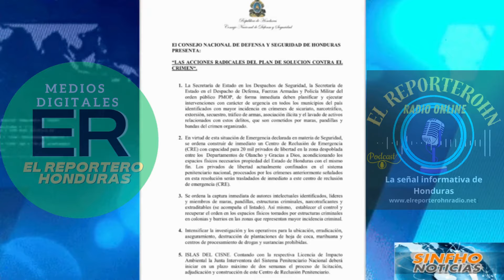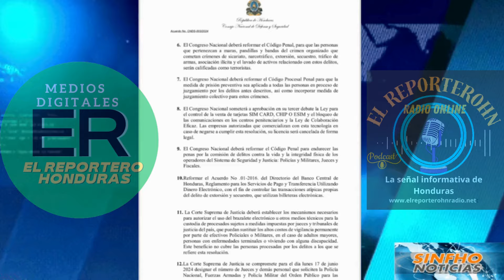Mega cárcel entre Olancho y Gracias a Dios anuncian el gobierno de Honduras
El gobierno de Xiomara Castro anuncia entre un paquete de medidas contra el crimen, la construcción de una cárcel para 20 mil reos en un sitio despoblado entre el departamento de Olancho y Gracias a Dios.

Diario Digital El Reportero Honduras es un medio de comunicación en la red que ofrece noticias, deportes, entretenimientos y mucho más.